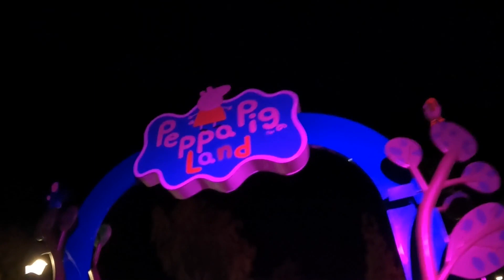Heide-Park Halloween 2022 🎃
Endlich wieder Halloween im Heide-Park 🙌🏽
Das dachten allerdings auch tausende andere und sind wie wir am Samstag den 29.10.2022 in den Park gepilgert 🙈
Das führt dann zu altbekannten Problemen im Park 🥴
Was man an so einem vollen Tag alles schafft und wie es im Park zu Halloween aussieht seht ihr im Video 😄

Dazu kommen noch ein paar Einblicke aus dem Showprogramm  🎭